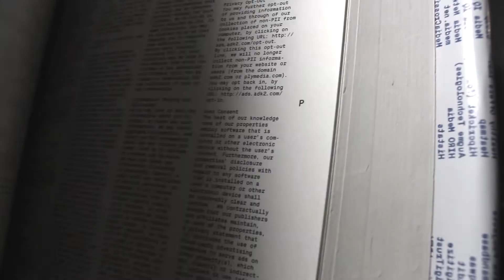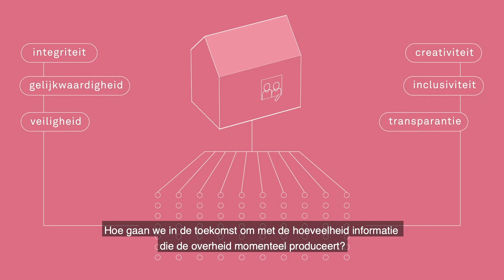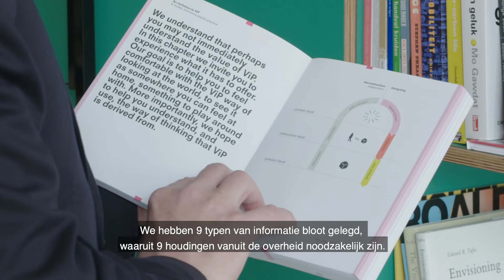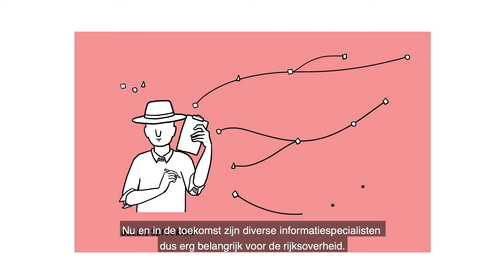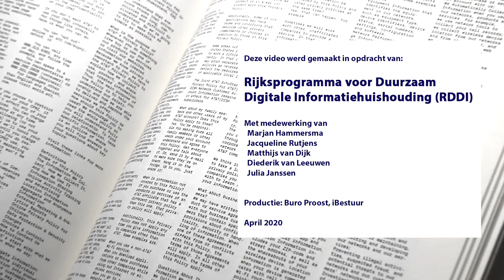Introductie Future Lab rapport 'De informatiehuishouding van het Rijk in 2030'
In opdracht van het Rijksprogramma Duurzaam Digitale Informatiehuishouding (RDDI) ontwikkelde Future Lab in samenwerking met de Reframing Studio een toekomstverkenning over de informatiehuishouding van het Rijk in 2030.